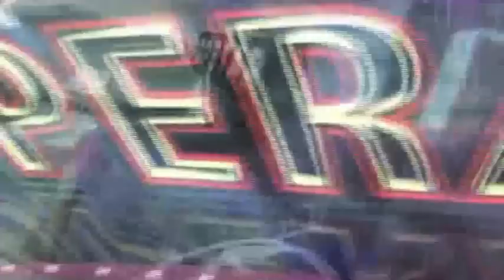Joe McElderry - PSTOS - Nessun Dorma - Aria / Comments / Results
Week 4 of Popstar To Operastar.   Joe prepares to sing Nessun Dorma.  Watch the performance itself as well as the judges' comments plus highlights of the results show.